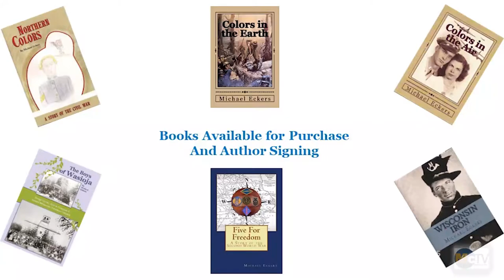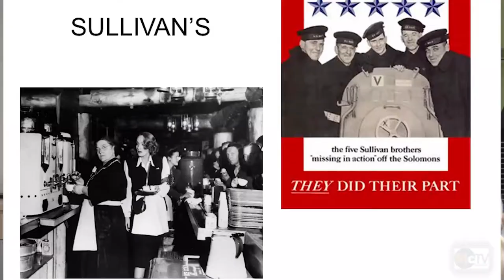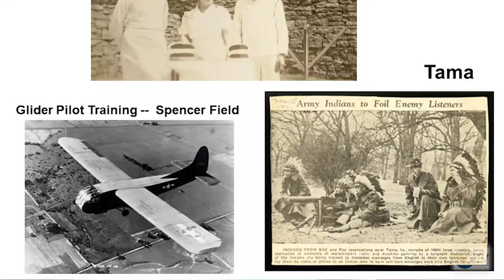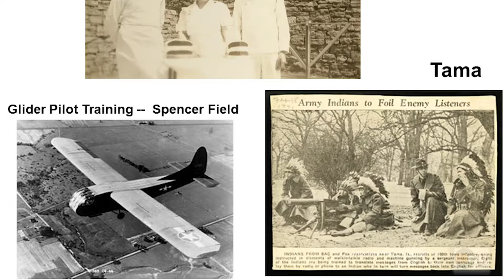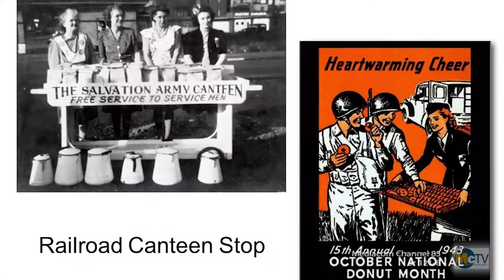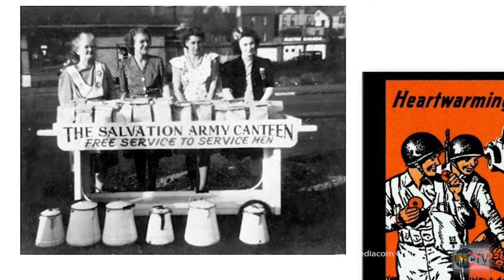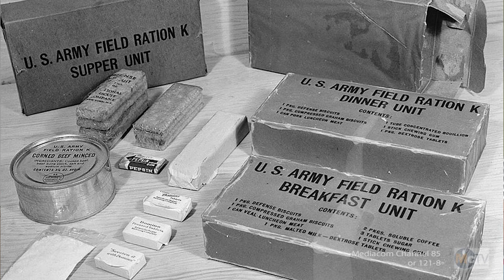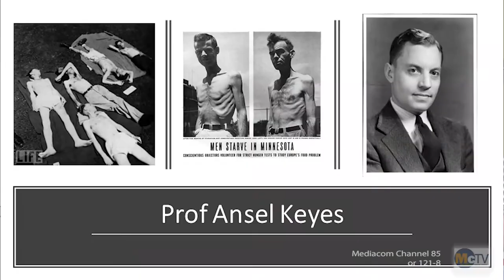WWII The Homefront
What kind of changes did our country see at home while supporting the war effort in Europe and the Pacific? You might be surprised by some of them.